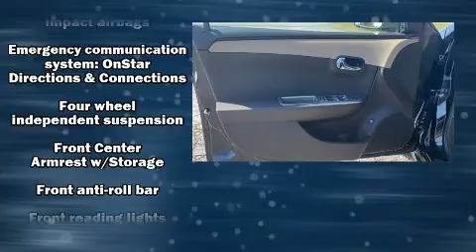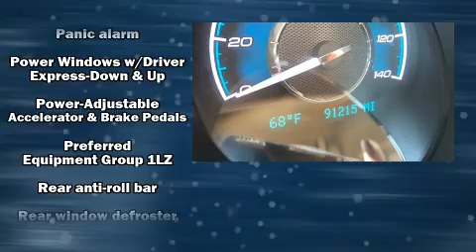2008 Chevrolet Malibu LTZ in Bryan, OH 43506-8882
Casebere Chrysler Dodge Jeep RAM
05768 State Route 15 North
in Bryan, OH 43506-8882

Come test drive this 2008 Chevrolet Malibu. This 4 door, 5 passenger sedan has just over 90,000 miles. Top features include cruise control, variably intermittent wipers, a built-in garage door transmitter, a trip computer, an automatic dimming rear-view mirror, automatic dimming door mirrors, adjustable pedals, and leather upholstery. Premium sound drives 8 speakers, providing you and your passengers a sensational audio experience. Chevrolet also prioritized safety and security with features such as: head curtain airbags, front side impact airbags, traction control, brake assist, a panic alarm, onStar, and 4 wheel disc brakes with ABS. Electronic stability control ensures solid grip atop the road surface, no matter how challenging the driving conditions. A Carfax history report provides you peace of mind by detailing information related to past owners and service records. Our sales reps are knowledgeable and professional. We'd be happy to answer any questions that you may have. Please don't hesitate to give us a call.